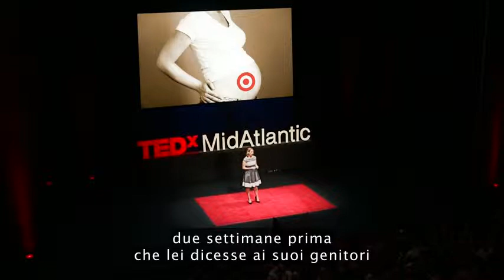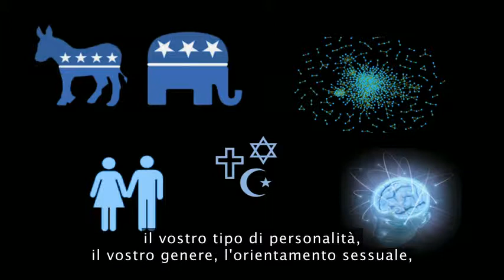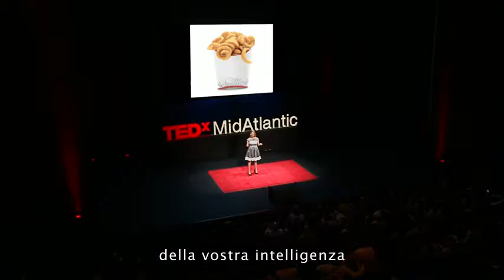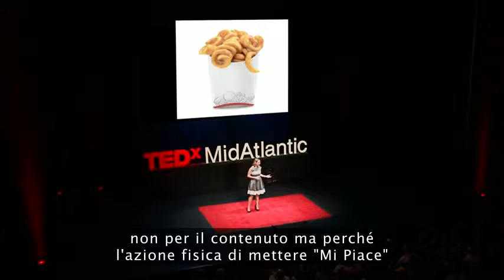Come i Big Data influenzano le elezioni e il nostro comportamento?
Dopo averlo visto capirete perchè il Facebook DataGate e tutto quello che sta accadendo nel mondo in termini di invasione continua della privacy con il rischio che ne consegue possa avere un diretto collegamento con l'utilizzo dei Big Data fornito dai social network.

In tema di fake news:
Le ricerche hanno evidenziato come la nostra socialità tenda a conformarsi secondo un principio per cui è la somiglianza a generare connessione, che è, appunto, il principio di omofilia.
Gli informatici ad esempio hanno analizzato post e like di 73 pagine aperte su Facebook Italia: 34 scientifiche e 39 cospirazioniste, seguite in totale da 1,2 milioni di utenti sparsi per il paese. Sono così riusciti a stabilire matematicamente che il numero di “Mi piace” su un determinato post è direttamente collegato al numero di amici all’interno del grado medio che usufruiscono dello stesso tipo di contenuto. Di conseguenza, più il fake è condiviso da persone che conosciamo e di cui ci fidiamo, più aumentano le possibilità di crederci a nostra volta.

Sul tema dell'invasione della privacy, ecco un altro esempio
La storiella del supermarket che viene a sapere prima del padre che la figlia è incinta sembra una barzelletta. La storia vera accaduta a Minneapolis, Minnesota, è diventata invece la parabola dell'ultimo, incredibile capitolo dell'invasione della privacy. Il supermarket ci spia. E non si accontenta più di immagazzinare i nostri dati per spedirci le offerte che ritiene più interessanti: i libri che potrebbero piacerci di più visto quelli che abbiamo già acquistato su Amazon, lo smartphone meno costoso perché ogni volta la prima cosa che guardiamo online è il prezzo, lo sconto speciale per coccolarci al compleanno. Adesso il Grande Fratello si spinge fino a predirci il futuro: per scoprire l' arrivo di un bebè, il prossimo trasloco e perfino - ahinoi - il divorzio che ci costringerà a cambiare abitudini e quindi supermarket. L' evoluzione della specie spiona ha il nome di un dipartimento che ogni grande azienda sta sviluppando: si chiama "Guest marketing analytics" e impiega fior di psicologi del comportamento ed esperti di statistica. La raccolta dati più o meno autorizzata non è cosa nuova: ma nuova è la tecnica che porta grandi catene come Target ad assegnare a ciascuno un "Costumer Id".

Da tutto questo scaturisce un'unica riflessione: potranno reggersi in vita i nuovi modelli di business basati esclusivamente sui dati delle persone?

Se i governi vietassero la concessione dei dati sensibili, il monitoraggio e l'uso di tutte le azioni che fanno gli utenti ogni giorno sul web, etc assisteremmo ad una nuova trasformazione del mondo digitale?

Per Facebook il cambiamento è già iniziato.
Ha bruciato già nove miliardi di dollari in 48 ore. Il calo dei titoli Facebook di lunedì e martedì ha impoverito Zuckerberg, che in due sedute ha visto la sua fortuna scendere a 66 miliardi di dollari dai 75 miliardi di dollari di venerdì scorso.

"Il modo in cui funziona il sistema" di raccolta dei dati attraverso app, like, pagine fan e altri strumenti legati ai social network "è globale e non c'è frammentazione. In tutti i Paesi l'uso massiccio dei dati e la mancanza di trasparenza" rappresentano un rischio e "non c'è un approccio nazionale", ha dichiarato Buttarelli, Garante della protezione dei dati dal Parlamento europeo, parlando nel corso di una conferenza stampa a Bruxelles del rischio di un uso dei dati personali degli utenti per influenzare il voto dello scorso 4 marzo in Italia.

Intanto anche l'Antitrust americana ha inviato un'indagine su Facebook e l'uso dei dati personali. L'indagine riguarda i profili sui quali Cambridge Analytica è riuscita a mettere le mani e sulla possibilità che Facebook abbia in qualche modo favorito Cambridge nel ricevere i dati.

Cosa accadrà? Pop corn, birra e cookie disattivati...la rivoluzione è appena cominciata.